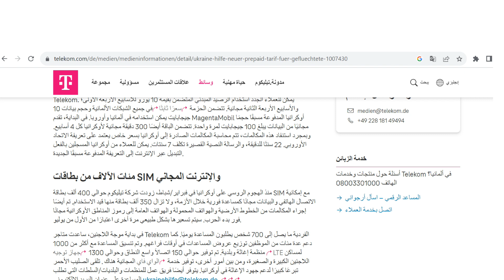زلزال المغرب نداء إلى الشركات المغربية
زلزال المغرب: نداء إلى الشركات المغربية لتخفيض من أسعار المنتجات المتوجهة إلى المناطق المنكوبة